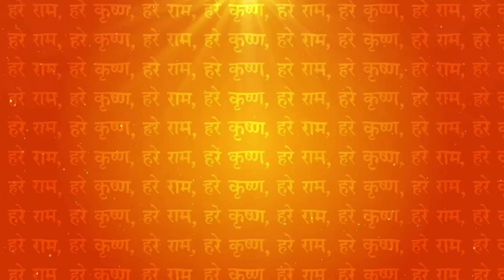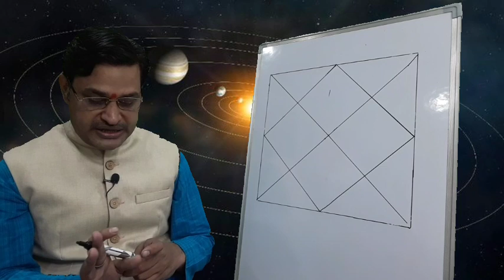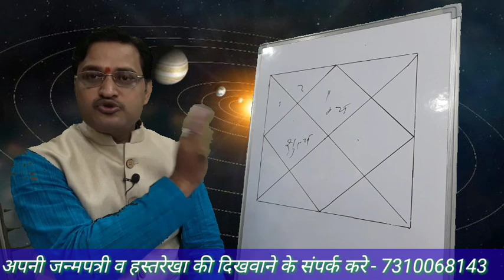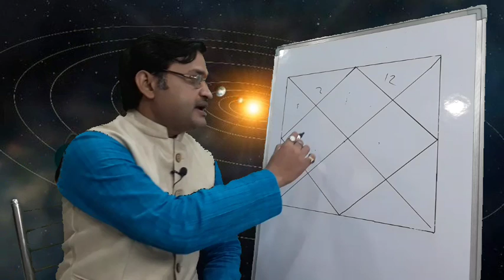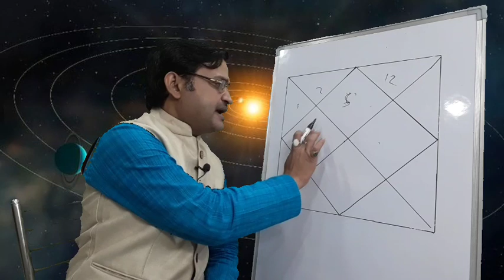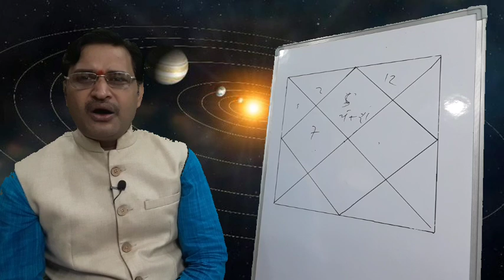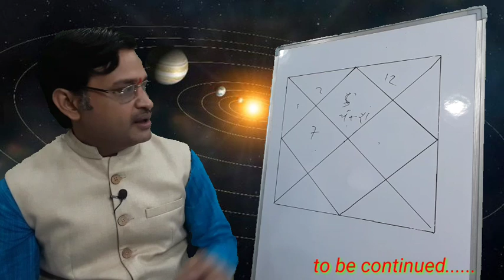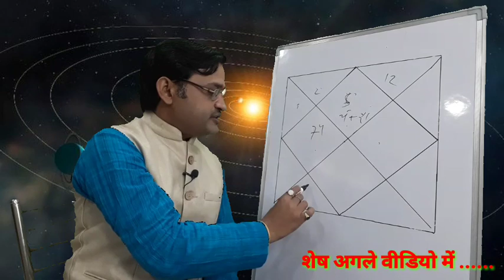house ke Yog अगर ये योग है तो प्रोपर्टी का सुख जरूर मिलेगा ।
(अपना घर , पप्रोपर्टी की रेखा part - 1)

सरकारी लाभ राजनीति की रेखा
Politics line  for government job line

हस्तरेखा में प्रबल धनयोग

बॉडी पर तिल का रहस्य(part-1)  ( body par til ka rahasya)

बॉडी पर तिल का रहस्य (part-2) ( body par til ka rahasya)

हथेली पर X का निशान ( Hast Rekha me X ka matlab)

उंगलियों में संख व चक्र राजयोग ( finger m Shankar Chakra ka mahatv)

बड़ा बिजनेस और ओर राजनेता बनाने वाली रेखा ( Bada businessman politics dhanyog Dikhane wali rekha

राजयोग देने वाली रेखा( rajyog dene wali rekha)

धनवान बनाने वाली रेखा ( dhanwan banane wali rekha)

सरकारी नोकरी देने वाली रेखा ( government job ki rekha)